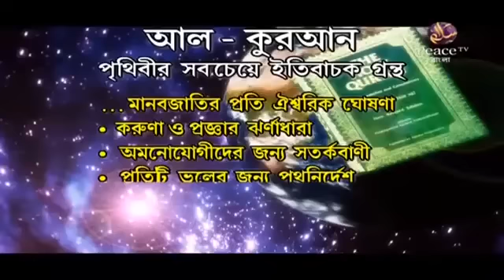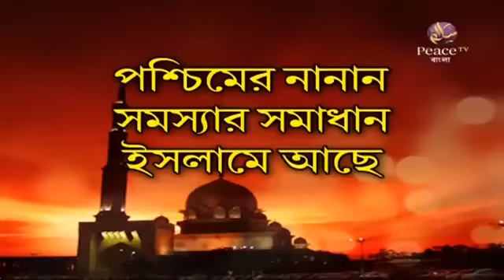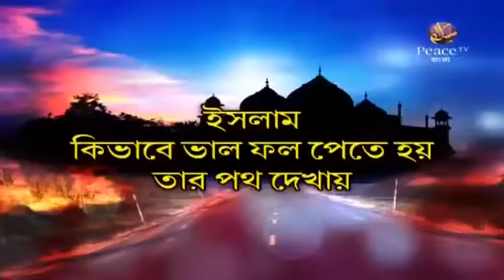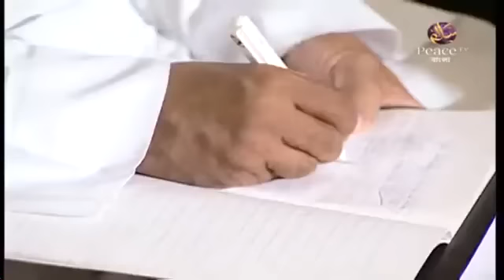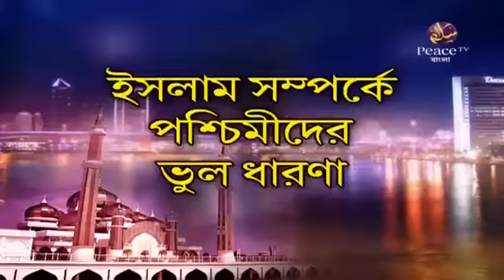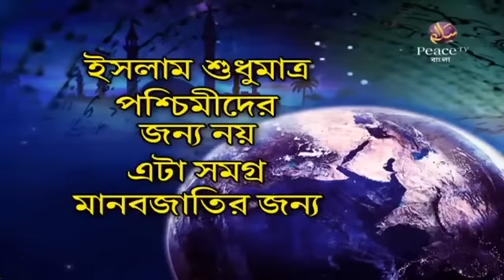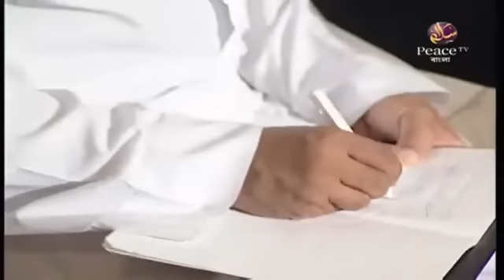পশ্চিমারা কেন ইসলাম গ্রহণ করছে? ডা. জাকির নায়েক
আল্লাহ বলেনঃ

"আর তার চেয়ে কার কথা উত্তম যে আল্লাহর দিকে আহবান জানায় এবং সৎকাজ করে। আর বলে, 'অবশ্যই আমি মুসলিমদের অন্তর্ভুক্ত।"

সূরা ফুসসিলাত (৪১ঃ৩৩)

হাদীসে রাসূলুল্লাহ (সাঃ) বলছেনঃ

"যে লোক সঠিক পথের দিকে ডাকে তার জন্য সে পথের অনুসারীদের প্রতিদানের সমান প্রতিদান রয়েছে। এতে তাদের প্রতিদান হতে সামান্য ঘাটতি হবে না"---🌴মুসলিম-৬৬৯৭ (সহীহ)

কয়েকটি গুরুত্বপূর্ণ ভিডিও লিংকঃ

১. উন্মুক্ত প্রশ্নোত্তর পর্ব ডাঃ জাকির নায়েক।

৪. ঐতিহাসিক বিতর্ক কুরআন বাইবেল ও আধুনিক বিজ্ঞান ডাঃ জাকির নায়েক vs ডাঃ উইলিয়াম ক্যাম্পবেল

৫. পৃথিবীর বিভিন্ন ধর্মগ্রন্থে মুহাম্মদ সাঃ সম্পর্কে ভবিষ্যৎ বাণী